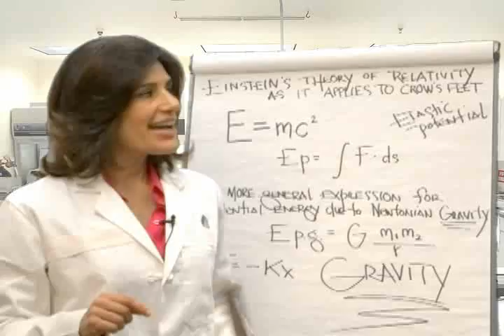Beth Teitell and Einstein's Theory of Relativity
Beth Teitell, author of "Drinking Problems at the Fountain of Youth" discusses Einstein's Theory of Relativity as it applies to crows feet.